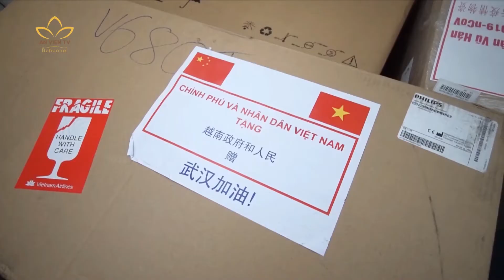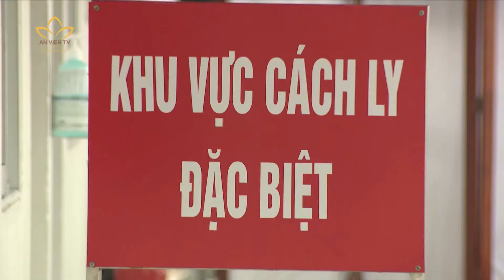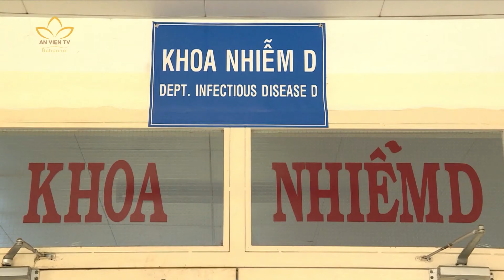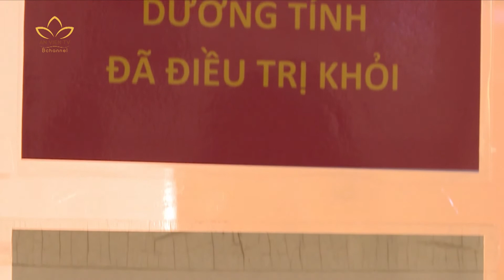Những "lương y như từ mẫu" trong mùa dịch Covid-19 | An Viên 24h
Câu chuyện cảm động về những y bác sĩ không quản khó khăn gian khổ, chịu nhiều hi sinh để chữa trị, ngăn chặn dịch Covid-19 lan rộng tại Việt Nam.